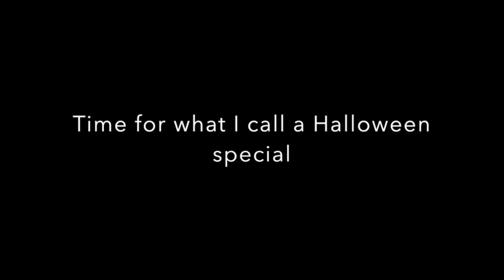Funny Elena Recordings (Now with a Halloween Special)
The same bloopers I put up some time ago (you can skip it) but this time, I put a Halloween special in. Thanks Fast Track for the invitation to be your next victim. Go check out Fast Track, he is really funny!